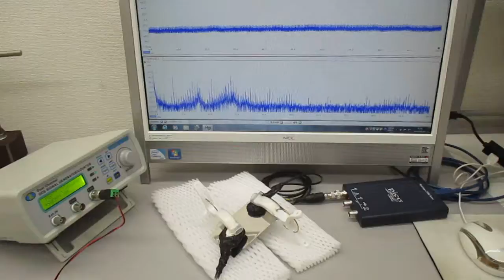超音波の音圧測定